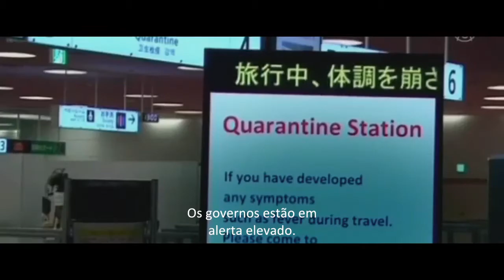Viral - (Trailer legendado em português PT)